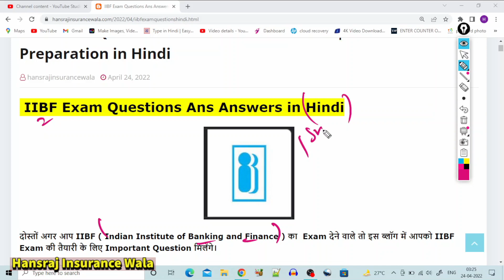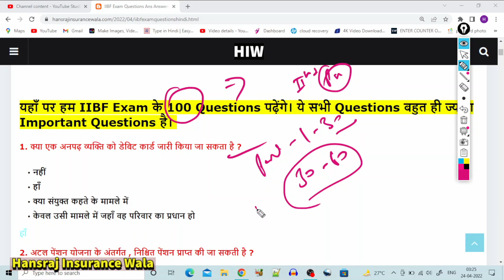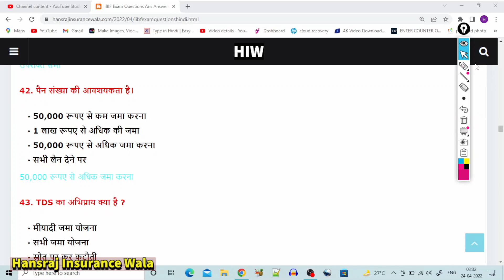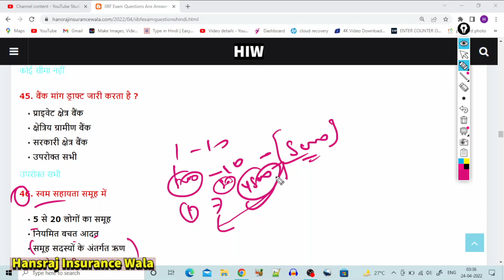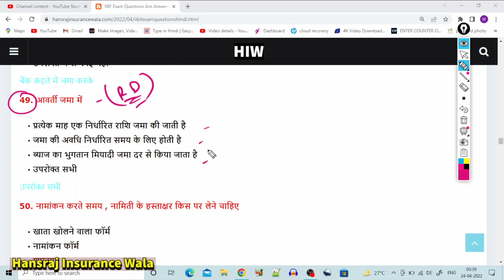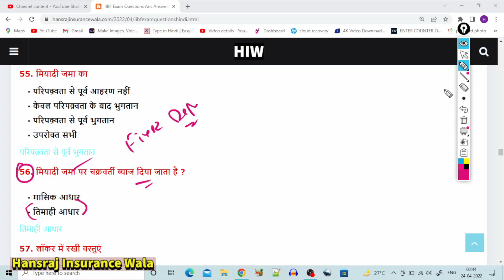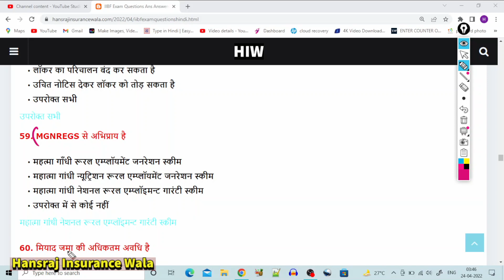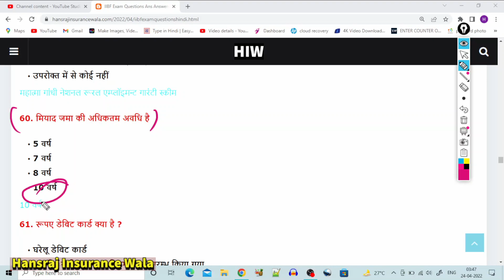IIBF Exam Preparation | Part 2 | Questions and Answer in Hindi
iibf exam kaise pass kare
iibf exam prepration in hindi
iibf exam questions and answers in hindi
iibf exam questions and answers